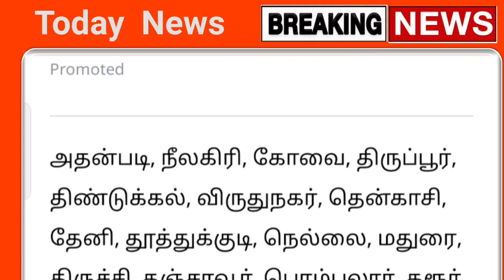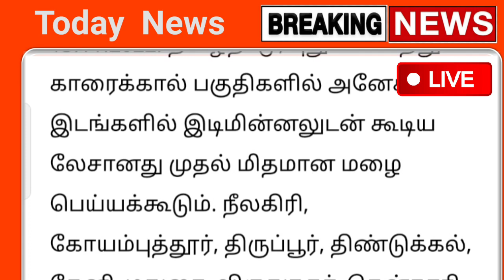புதிய ஆபத்து ! தமிழகத்தில் நாளை 13.11.2022 பல மாவட்டம் வரலாறு காணாத கனமழை எச்சரிக்கை